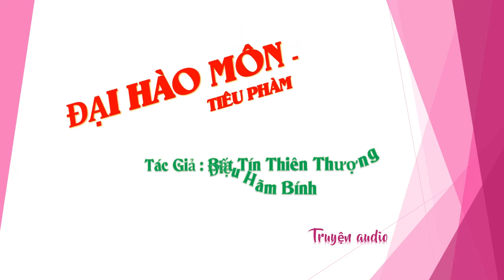Chương 616-630 - Đại Hào Môn - Tiêu Phàm Tác giả Bất Tín Thiên Thượng Điệu Hãm Bính, Truyện audio